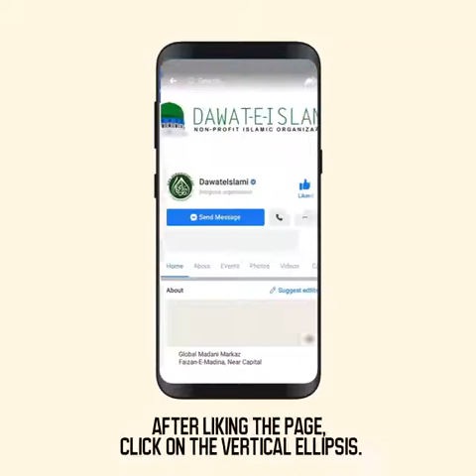A Great Message 👏👏👏 | Trending Clips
A Great Message